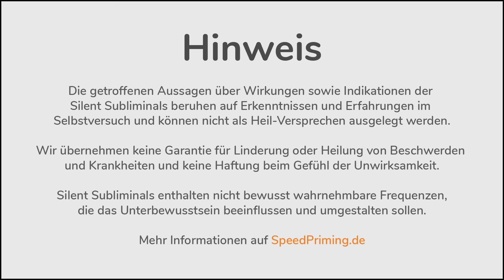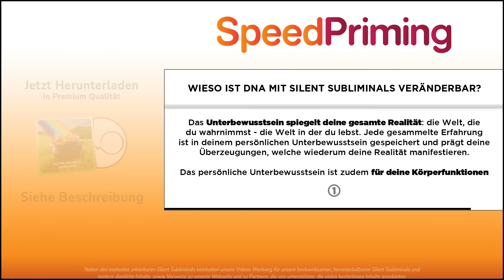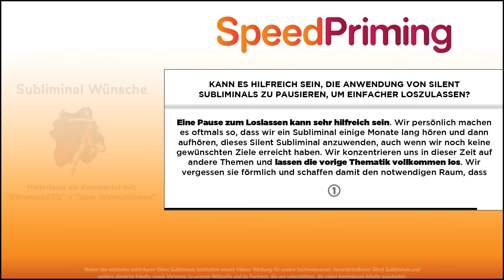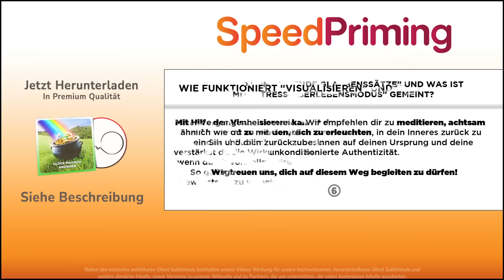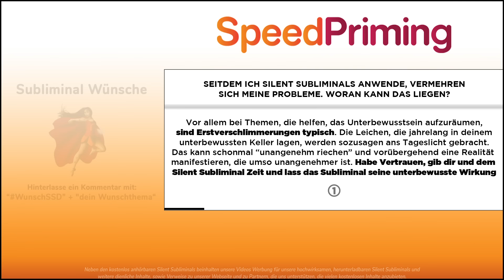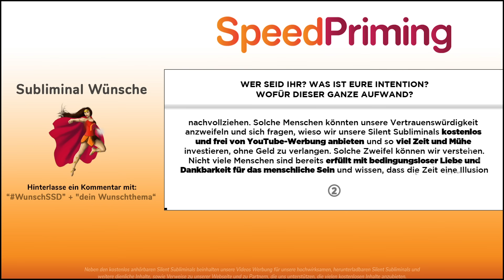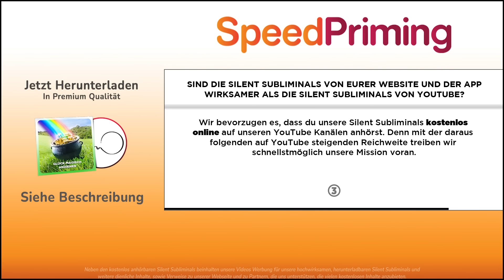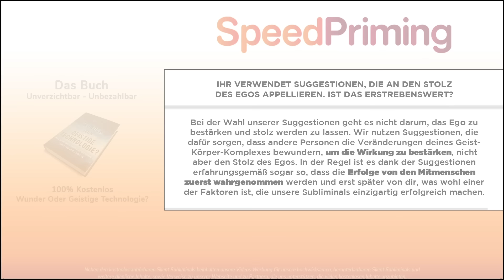🎧 GLÜCK MAGISCH ANZIEHEN - IMMER & ÜBERALL GLÜCK HABEN - ERFOLGREICHES LEBEN IN GLÜCK & FREUDE ✨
Du willst magische, glückliche Zufälle in dein Leben ziehen? Dieses deutsche Silent Subliminal - vergleichbar mächtig wie die tiefste Meditation & Hypnose - mit 432 Hz Frequenz-Musik soll dir dabei helfen, dein Leben auf die Frequenz des Glücks einzustimmen. Es fördert dein Vertrauen in die Kraft des Zufalls und öffnet dich für die wundervollen, unerwarteten Geschenke des Lebens. Lerne, die Synchronizitäten zu erkennen und zu schätzen, die dich deinen Zielen näher bringen und dein Dasein mit Freude und unvorhersehbarem Glück erfüllen.

Herzliche Empfehlungen 🥰

Sound: Sahal

🔍 SUBLIMINAL-SUCHE
↪︎ SpeedPriming + "Thema"